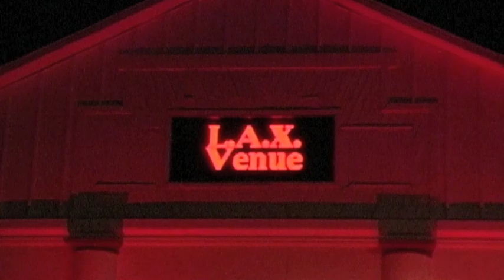After Party Club LAX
Nikki  Minaj After Party Club LAX